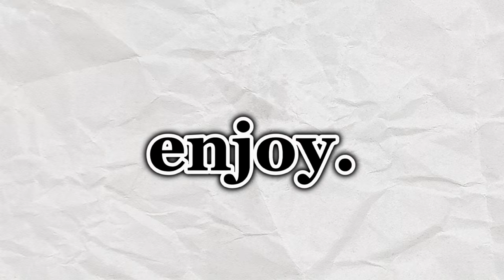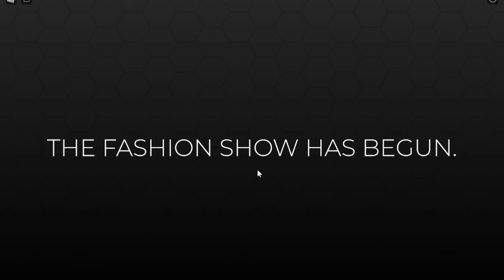Roblox Dress To Impress but I USE THE SAME ITEMS || bellefleurq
welcome my lovely flowers!

In this video I play dress to impress on roblox BUT I USE THE SAME ITEMS.

this is my channel description
I loved watching people play dress to impress. When i came to youtube I realized the dti-tube community is a little small. So i decided, might as well make a channel! I had experiences with youtube before, and i wish this channel will grow, unlike my previous attempts.

Credits:
I take a lot of inspiration from:
Shion
Leah Ashe
and more.

xoxo,
bellefleurq